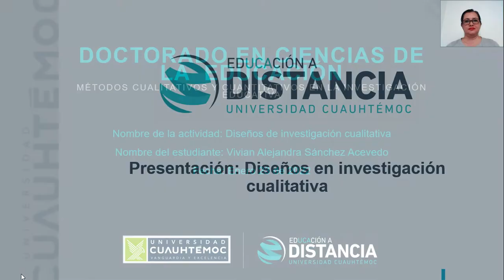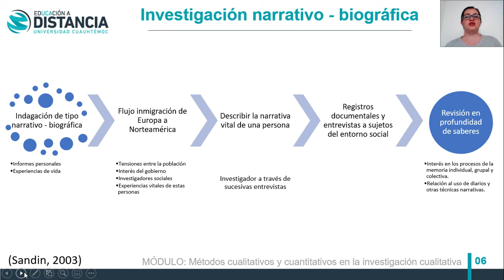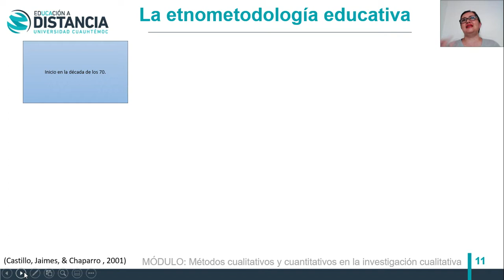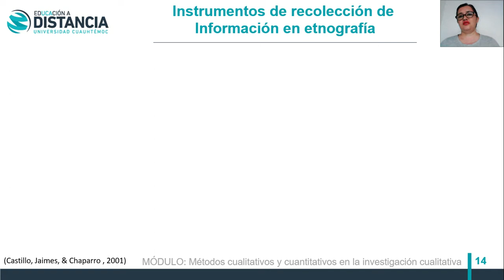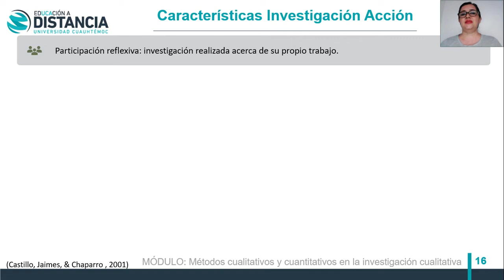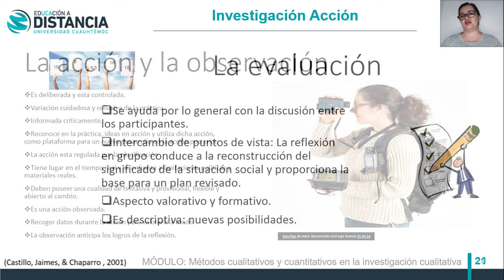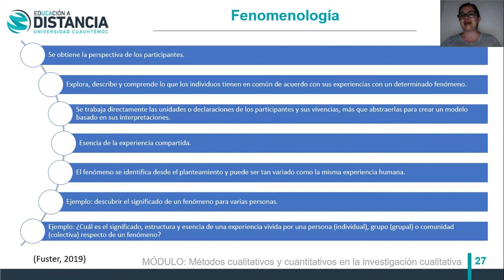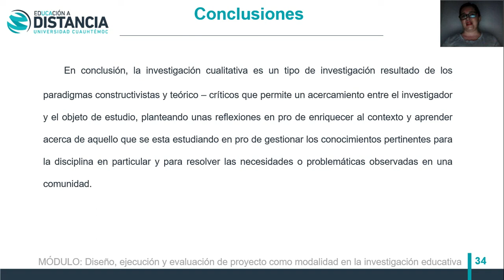Tradiciones en investigación cualitativa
Ante la necesidad de encontrar la solución a una dificultad, problemática observada en la comunidad o el interés por profundizar en el conocimiento de alguna disciplina en especial, se plantea un proceso de investigación que refleja unas metodologías particulares que pretenden gestionar la teoría y la información recogida a través de instrumentos diseñados especialmente para alcanzar los objetivos de dicho proyecto.

         En ese caso, la investigación cualitativa ha sido un camino elegido por muchos investigadores, especialmente desde las ciencias humanas para desarrollar sus proyectos y alcanzar las finalidades en pro del conocimiento deseado a partir de las reflexiones implementadas con y para el grupo humano con quienes se esta trabajando. Por lo cual, el presente documento invita a distinguir algunos diseños metodológicos propios de la investigación cualitativa para su conocimiento y posterior aplicación practica.